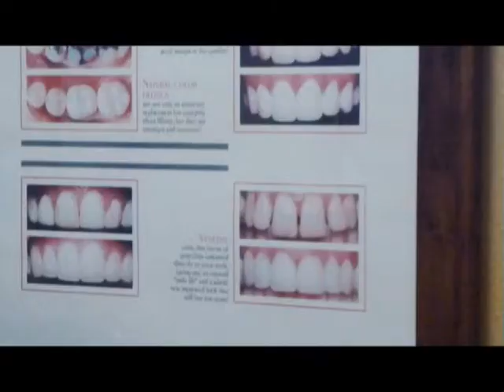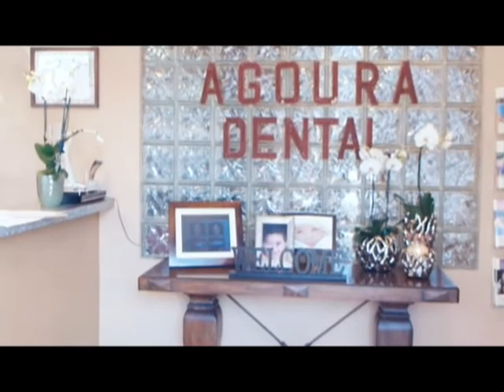Malibu Dentist Dental Infections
Agoura Dental

ntal Practice
%///50_342^98*400000^sin48 +61{tan42}____^5*30000@2_14%900000sin%34